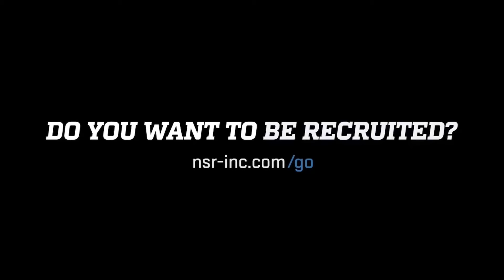2024 Rhp/IF Madison Wooldridge 7/10/19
🥎🎥 National Scouting Report: Softball’s 2024 RHP/IF Madison Wooldridge DoinWork❗️